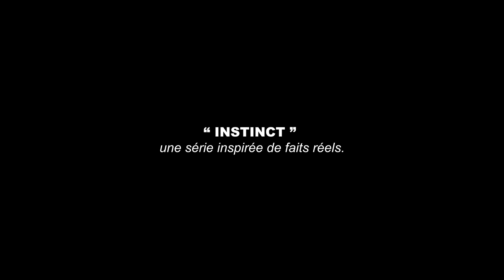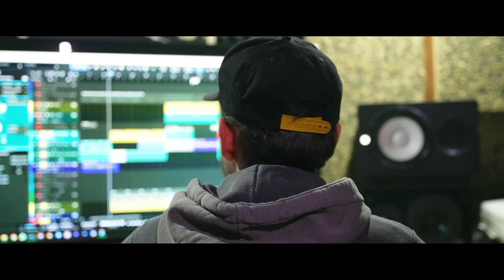Almas - INSTINCT : Tensions ( Épisode 2)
Production : Fêlé Music ©
Scénariste, co-réalisateur : Almas & Diez31diezprod
Cadrage : Idri2s ,Thomas
Son : ayoubeatmaker , Maya

Fêlé Music ©